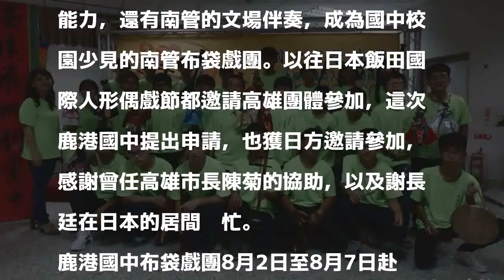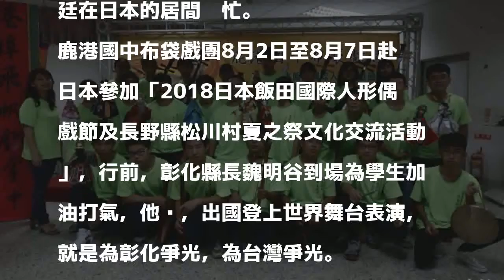登上國際舞台！鹿港國中南管布袋戲團 前進日本演出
〔記者劉曉欣／彰化報導〕屢獲全國大獎的鹿港國中南管布袋戲團，受邀參加「2018日本飯田國際人形偶戲節」，彰化縣文化局長陳文彬今天說，這次要感謝總統秘書長陳菊，以及台北駐日經濟文化代表處代表謝長廷的促成，讓具有台灣元素的南管布袋戲團能夠在國際表演舞台！

發表評論評論如下。